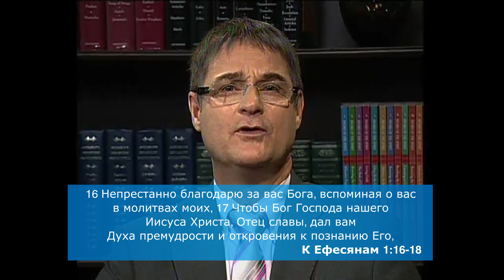Как слышать Бога 1 | Слышать голос Бога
Еф 1:16 Непрестанно благодарю за вас Бога, вспоминая о вас в молитвах моих,
17 Чтобы Бог Господа нашего Иисуса Христа, Отец славы, дал вам Духа премудрости и откровения к познанию Его,
18 И просветил очи сердца вашего, дабы вы познали, в чем состоит надежда призвания Его, и какое богатство славного наследия Его для святых…
Рим 10:17 Итак, вера — от слышания, а слышание — от слова Божия.